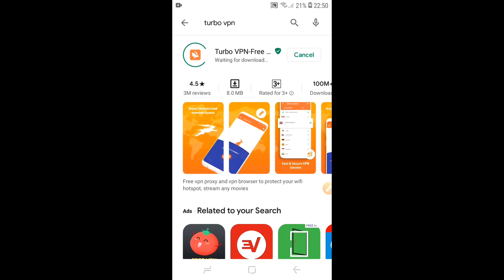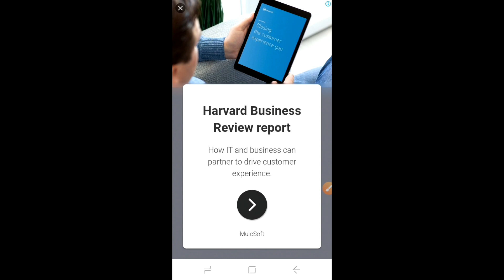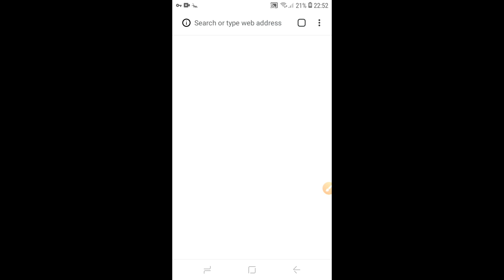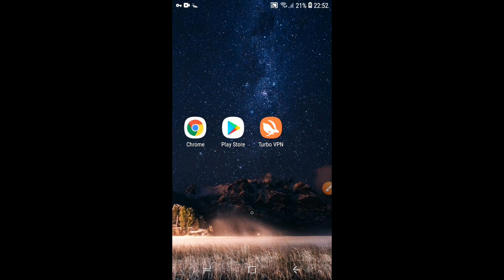How to Install and use banned Tik Tok in india? Use tiktok in india hindi, Tech Master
Hello Everyone in this video you will learn to install Tik Tok app in india after it is  banned in 2020, In this video I have taught three simple way to install tiktok in india 2020 in hindi.

Namaskar Dosto,
ish video mai aap Tiktok banned honeke bad india mai kyse tiktok ko install karsakte hai wo sikange. hope you will love this video by Tech Master.

This video is made by Tech Master channel .